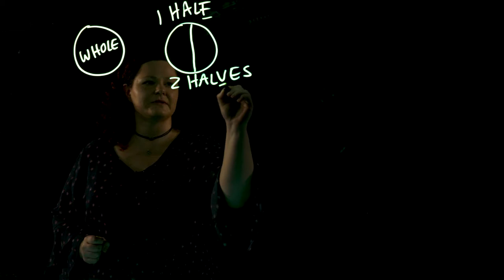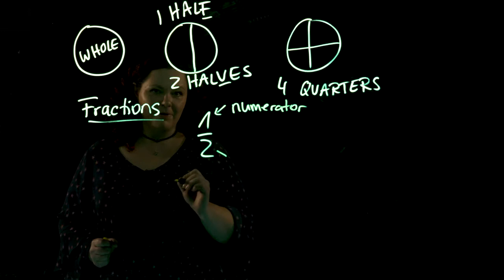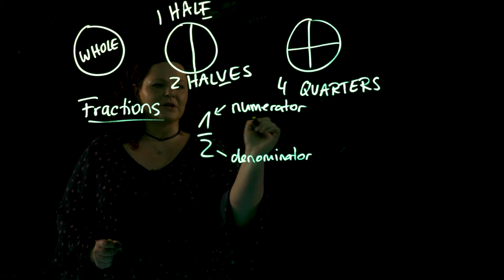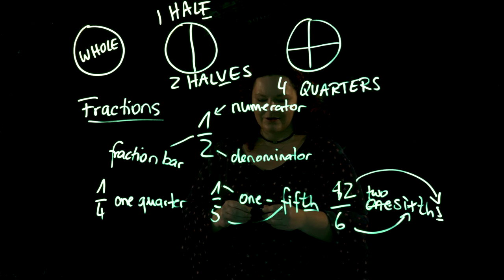Fractions and Decimals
Author: Dorle Stecher and TH Lübeck

This video is part of the course "Technical English. Mechanical Engineering".

The course is free and open. Follow this link to the course
The course has been developed as part of the project Integral+. The project is supported by the Bundesministerium für Bildung und Forschung (BMBF).